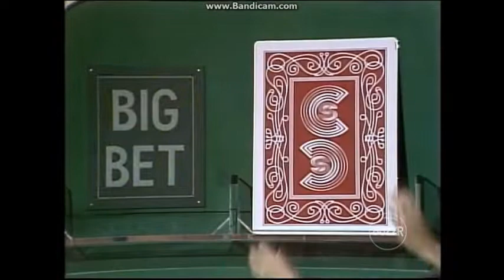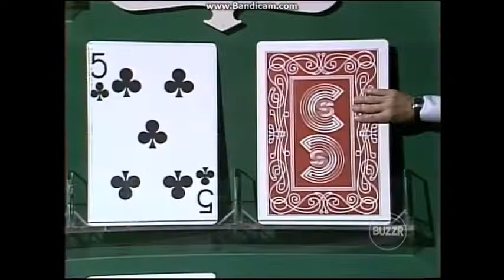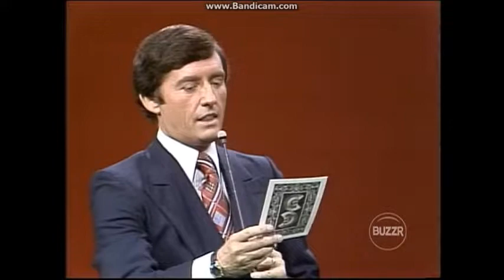Card Sharks Episode 124 Jeff at Money Cards October 12, 1978 Part 1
Card Sharks Created by Chester Feldman Producer Jonathan Goodson BUZZR TV Game Show On Original Air Date: October 12, 1978 Host By Jim Perry Original network: NBC From A Mark Goodson-Bill Todman Productions Courtesy: Fremantle North America Distributor: Tribune Entertainment  KCOP 13.2 Los Angeles 202, Charter 807, 820, Cox 309, Mediacom 1262, Time Warner 461, Frontier 245, Dish Amazon Prime Twitch and Pluto TV